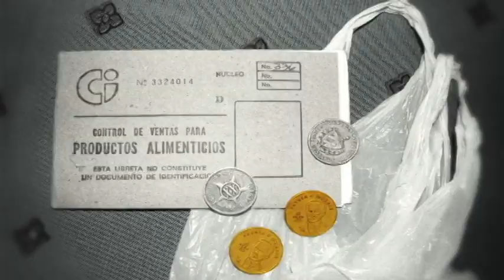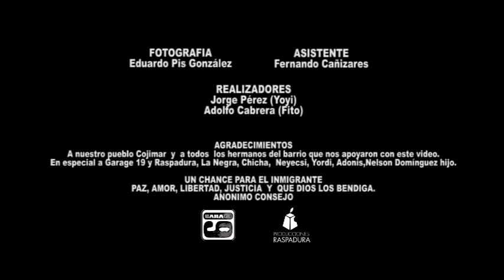Anonimo Consejo- Inmigrante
De "Los Nuevos Inquilinos", el segundo álbum de la vanguardista agrupación de HipHop cubano Anónimo Consejo ,llega este video realizado por la gente de Garage 19 en Cojimar, con la participación de la comunidad. Un homenaje a todos y todas los y las que buscan una mejor vida mas allá de sus fronteras.
Agradecimientos a Macarena por su colaboración!